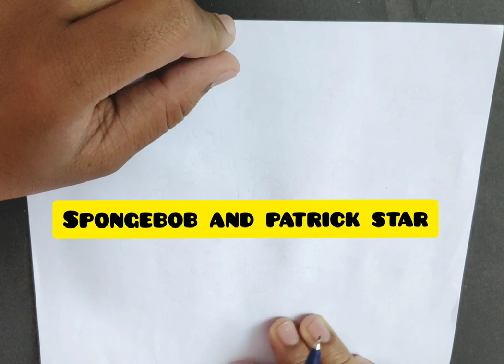How to draw Spongebob and patrick star | spongebob squarepants l Easy step by step art for kids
Hey folks,

Hope y'all are doing great. Grab ur pencils/pens and lets learn how draw " SpongeBob ans Patrick star" in the most simple and easy way.

Things required:.
1. A4 sheet
2. Pencil/black pen/stick pen(black) watever is handy
3. 5 minutes of your valuable time:p

est buy Links of material's needed for this sketch

PAPER STUMPS (for colour smudging) :
Isomars paper stumps:

Drawing Pencil:
High Quality:
Faber castel:
Faber castels 6-pencil set:

Best colour sketch pens:
Camlin Brush pen (for beginners/professional use)
Amazon basics colour sketch pen pack:
Faber castell connector set:

Black/ Stick pens (for doodling and sketching)
black stick pen (pack of 6)
Faber castel pitt artist pen (pack of 6)

Isomars paper stumps:

Isomars paper stumps:

These are some simple materials u need:
* Oil Pastels
* 10B/9B Charcoal pencil
*  White Glass Marking Pencil
* Ruler
* Eraser
* Masking Tape
* Whitener

So lets go ahead and do awesome skecthes

@The Art Box, we sketch what you like the most..our videos are mainly focussed on how to easily sketch and draw your favourite animated characters.